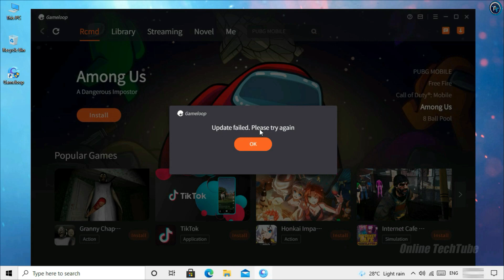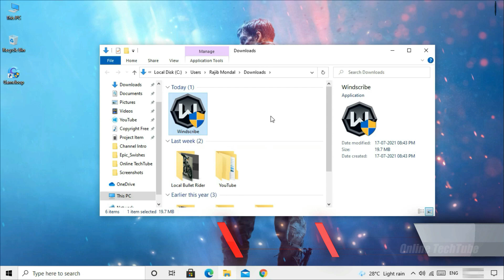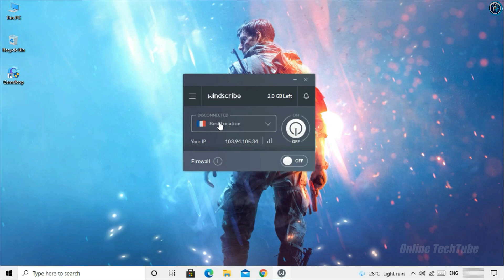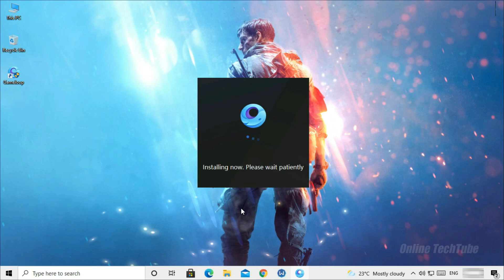Gameloop Emulator Update Failed Please Try Again Problem Fix.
Gameloop Update Error, O% Stucks, Update Netwotk Faild, Fix ALL Update Problem (It 100% Safe & Working)

• ANTI-PIRACY WARNING.